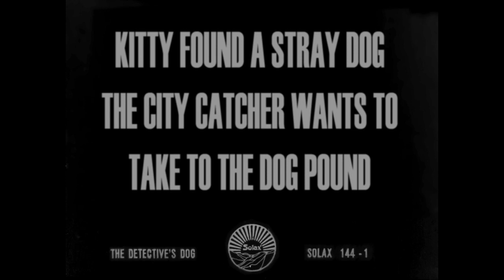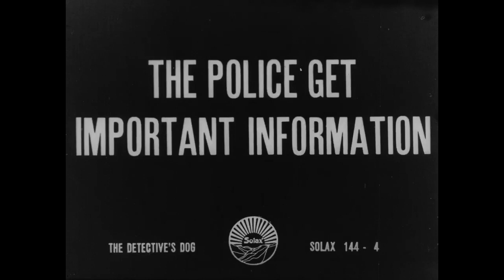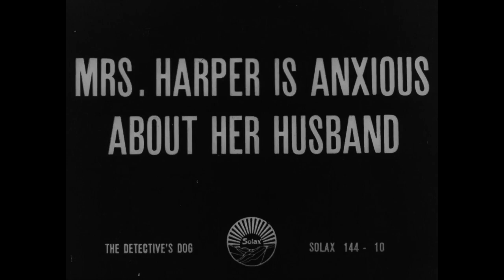The Detective's Dog (1912) Alice Guy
Released in April 10, 1912

Directed by Alice Guy
Produced by Alice Guy

CAST
Darwin Karr as Detective James Harper
Blanche Cornwall as Mary Harper
Magda Foy as Kitty Harper
Lee Beggs as Richard Toole - The Counterfeiter

Note: All the extant copies of the second reel are in a bad state of conservation. There is no discernible visual ending because it is damaged beyond repair. The ending was inferred using the final intertitle. Some parts of the last act were restored by our editor (using Premiere Pro and After Effects), like the scenes inside the counterfeiter's study room. Further restoration is pending (Mary sending the dog, the dog running to the rescue and the circular saw scenes.) A composite ending is also a possibility - using portraits of the cast and captions.